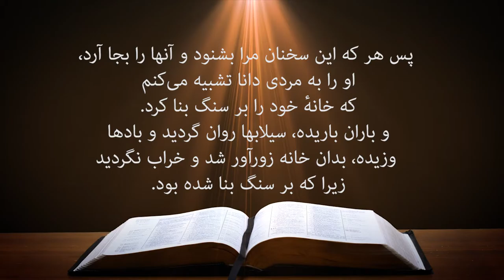کلیسای پرستندگان مسیح کلام خدا 18